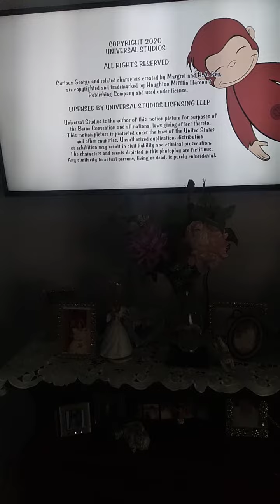Ytp jum jum step part 39 of 40